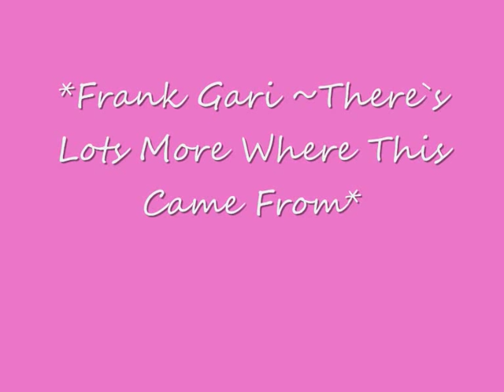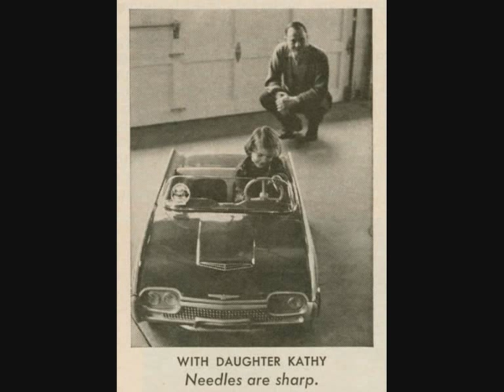Frank Gari - There`s Lots More Where This Came From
Uptempo Rock`n`Roll